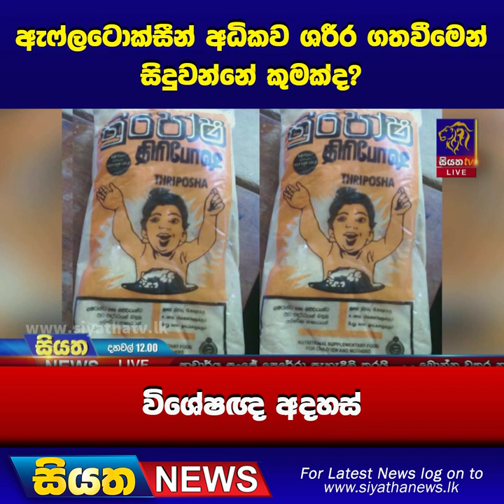ඇෆ්ලටොක්සීන් අධිකව ශරීර ගතවීමෙන් සිදුවන්නේ කුමක්ද? වි‍ශේෂඥ අදහස් | Siyatha News